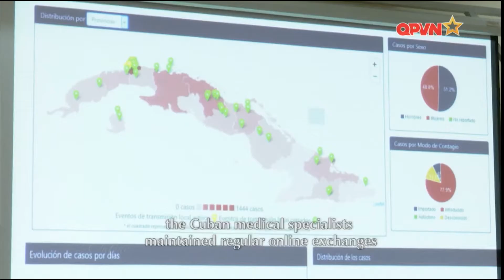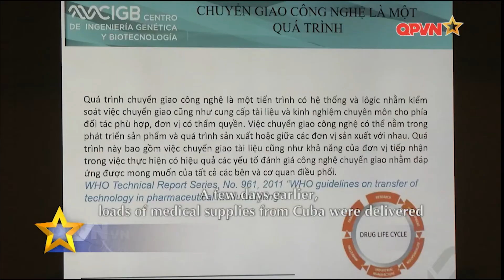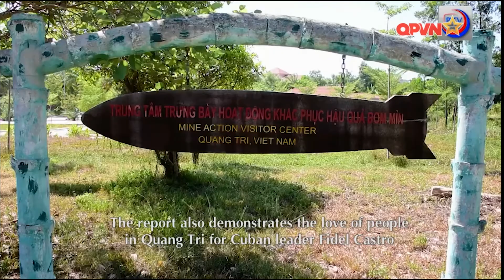Covid 19 - Thắm tình hữu nghị Việt Nam - Cuba